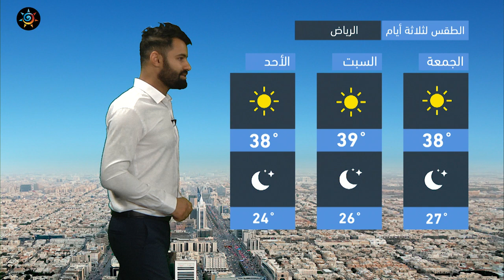طقس العرب - السعودية | النشرة الجوية الرئيسية | الخميس 14-10-2021